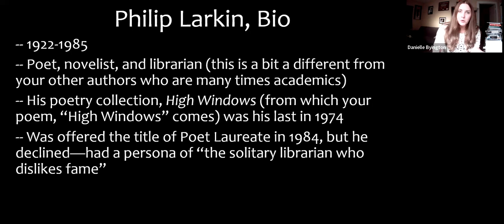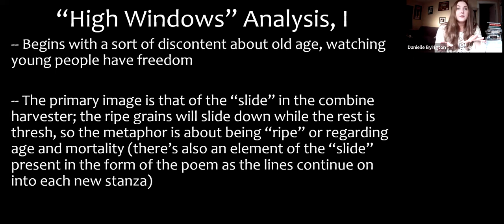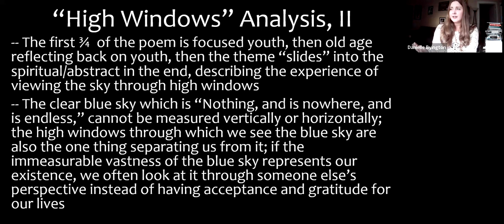Philip Larkin - "High Windows" Analysis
This video provides an analysis of Philip Larkin's poem "High Windows."